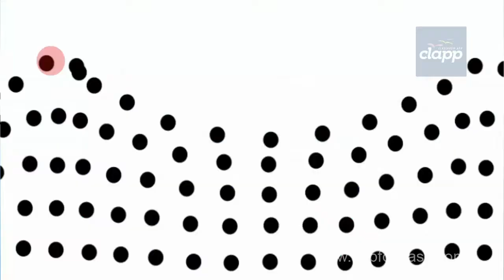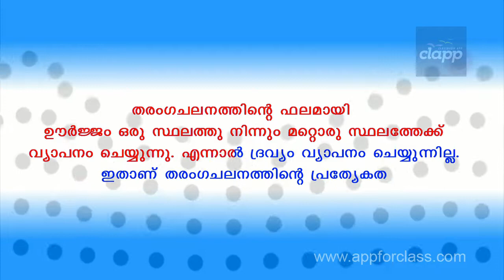Wave Motion (Malayalam) | Class 10 | Physics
Wave Motion is the propagation of disturbances, produced on one part of a medium by the vibration of its particles, to all its other parts.
Waves transfer energy from one position to another position of the medium and not the matter.